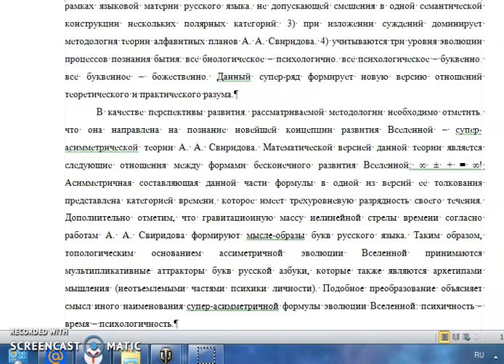Научная школа родового реализма профессора А. А. Свиридова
Одной из заслуг профессора Андрея Александровича Свиридова является создание новейшего метода описания фундаментальных процессов в мире. Речь идёт о методе родового реализма. Семантическая составляющая данного понятия указывает на присутствие аксиологических оснований, связанных с онтологическим для русского народа архетипом творческого начала деятельности – образом РОДЪа. Отметим, что современная научная интеллигенция недостаточно основательно знакома с ценностными началами культуры современного русского народа.